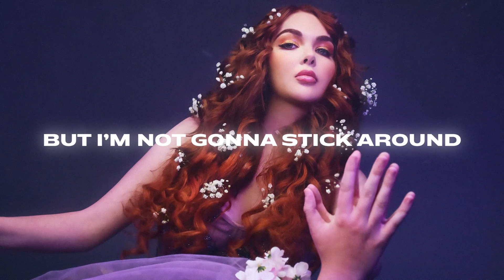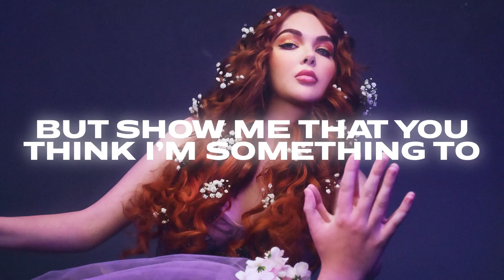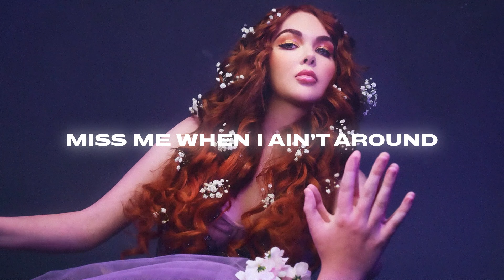Maisy Kay - Pretty Good (Lyric Video)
The official lyric video for “Pretty Good” from the Metamorphosis E.P. by Maisy Kay.

LYRICS
Could be, pretty good

You’re gorgeous, baby, what’s new?
There’s a hundred men who look like you but,
Some of ‘em know how to treat a woman
Right

Don’t you know what there is to lose
Who would kill to be in your shoes so,
If you’re playing, I ain’t gonna roll your
Dice

Lower my expectations
Don’t get my hopes up
You’re fun for a night, and it’s fine for now
But I’m not gonna stick around

You’ll be a pretty good waste of time
You’ll feel pretty good in my mind
But that’s all you are, all you are
A pretty boy without a heart

Just pretty won’t get you far

You’re in the big league, so step it up
I ain’t a lady who’s got time for much
And I don’t deal with the boys who
Finish fast

You’re hittin’ like a rollercoaster, stop
Tryna mess with my emotions, stop
Calling me beautiful, ain’t it the truth
But show me that you think I’m something to lose

I could lower my standards
Silence my phone calls
You’re fun for a night, but I’ll give you a warning
I’ll be gone in the morning

It’d be, pretty good, pretty good if you’d give me
A little more, little more than just pretty
Make me wanna, wanna lock you down
Miss me when I ain’t around

It’d be, pretty good, pretty good if you’d show me
You really care, wanna get to know me
Maybe you can, baby, take your time
Show me why you should be mine

Lower my expectations
It’s a shame
That just pretty it ain’t enough

We’d be pretty good
‘Cause I’m pretty good